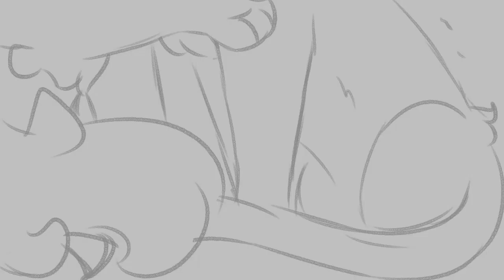Mon amant de st jean wip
Song :
Patrick Bruel - Mon amant de Saint-Jean